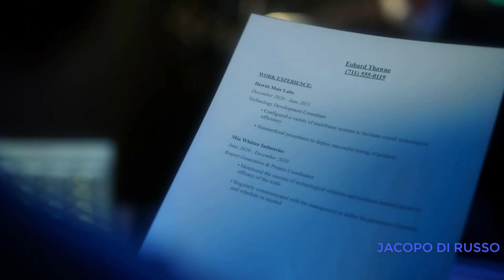L'Anti-Flash senza ricordi - The Flash 8 ITA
The Flash, stagione 8, episodio 18: "L'uomo con la cravatta gialla", clip full hd

The Flash, season 8, episode 18: "The Man in the Yellow Tie"

Il ritorno di Eobard Thawne
Eobard Thawne returns with his original face
Eobard Thawne ritorna con il suo volto originale
Reverse-Flash without memories - The Flash 8
Flash salva l'Anti-Flash - The Flash 8 ITA
Flash saves Reverse-Flash
Flash toglie la velocità all'Anti-Flash
Flash takes the speed off the Reverse-Flash

Matt Letscher: Eobard Thawne / Anti-Flash
Grant Gustin: Barry Allen / Flash